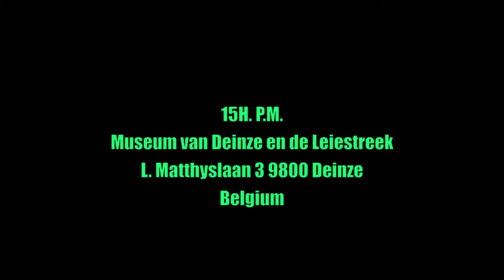EFEMEER 1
paint a tree in  autumn colors three months before the real autumn.
This piece was make in Liège in 1970